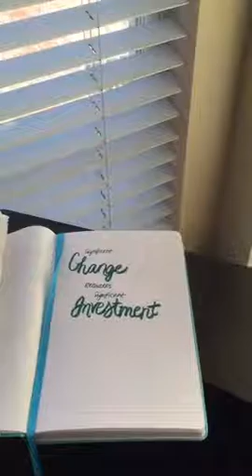Yup, It's HARD!!